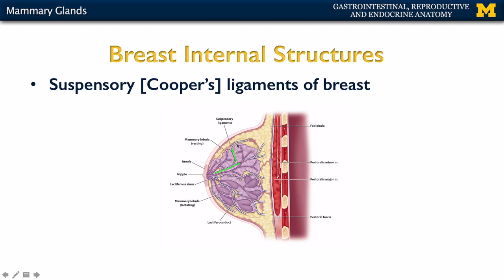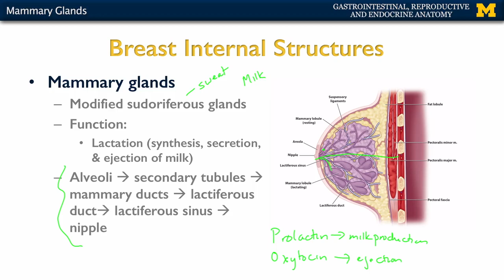Reproductive System: Mammary Glands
A short lecture by Dr. Kathleen Alsup introducing students to the anatomy of the mammary glands and their relation to the reproductive system in the human body.
In this lecture, the biological sex term female is used, but please note that concepts of sex and gender merit more discussion than what is provided in this short lecture and identities can vary between individuals.